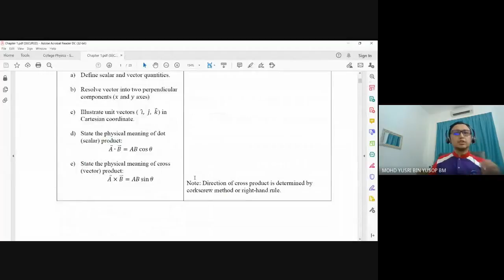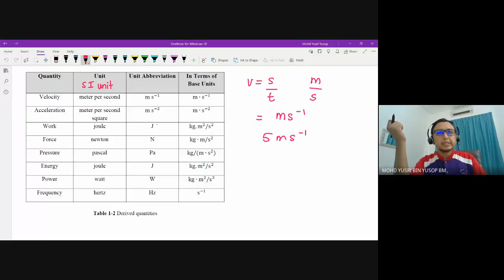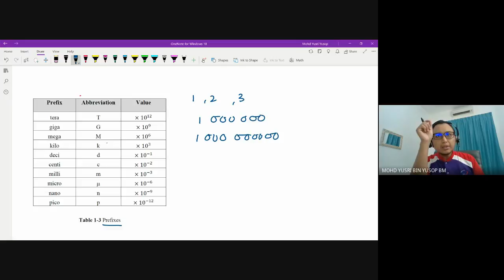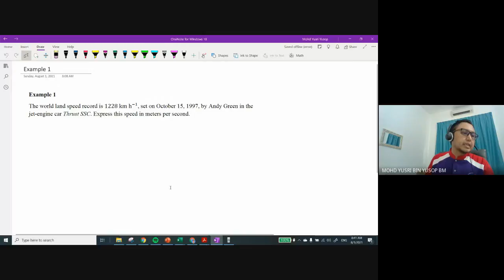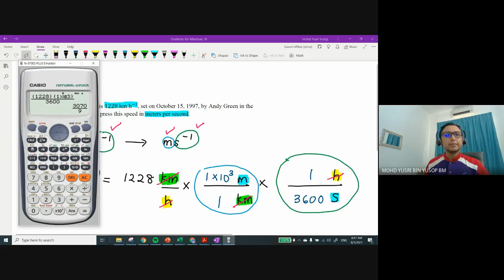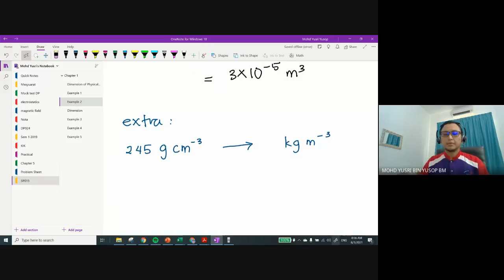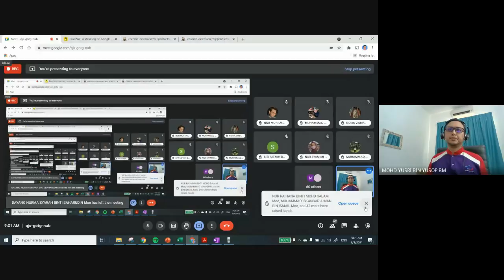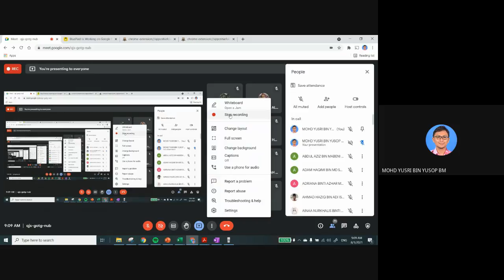#1 1.1 Dimensions of Physical quantities (part 1)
Week 2 (1st hour and 2nd hour)

Chapter
0:00 Learning Outcomes
4:03 Based quantities and derived quantities
14:51 Prefixes
20:04 Unit Conversion Example 1
30:25 Unit Conversion Example 2
44:28 Unit Conversion Extra Example